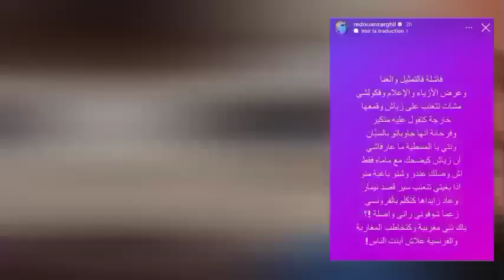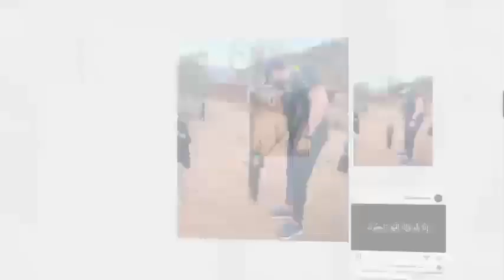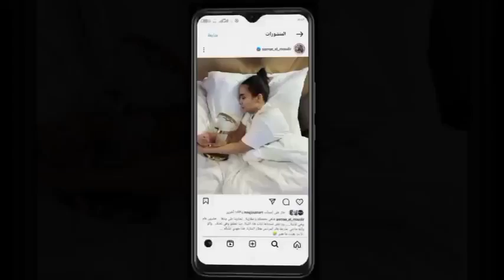حكيم زياش يعلنها ضد فاتي جمالي و رضوان بن عبدالسلام يعلنها/ حمزة الفيلالي_ محمد الريفي _جمال بنصديق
حكيم زياش يعلنها ضد فاتي جمالي و رضوان بن عبدالسلام يعلنها/ زواج حمزة الفيلالي/ حول اعتزال محمد الريفي / وفاة شقيقة جمال بنصديق البطل المغربي